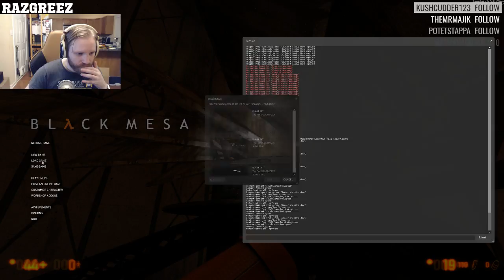Razgreez's "Let's Play" - Black Mesa - Part 1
Part 1 of the Black Mesa Hard Run -- Watch live